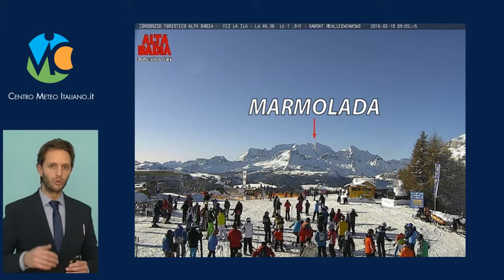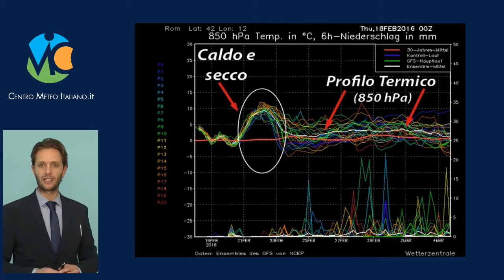Previsioni meteo medio-lungo termine Italia, 18 Febbraio 2016